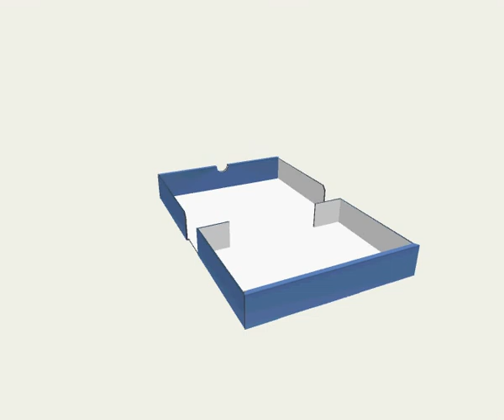KLUG-CONSERVATION Faltanleitung KS 3 Box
© KLUG-CONSERVATION